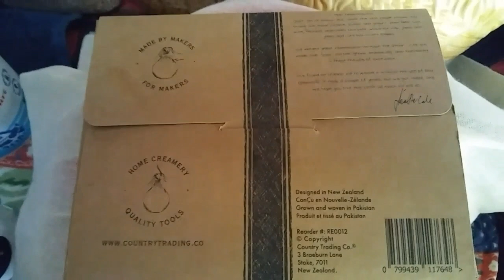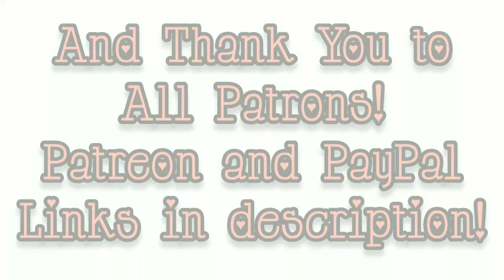Making Dream Cheese | Full Process and Taste Test! - Ann's Tiny Life and Homestead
Making Dream Cheese start to finish, all three days. Then a week later I do a taste test! Dream Cheese isn't just to spread on crackers. Towards the end I share some other ways I've used this wonderful and easy to make cheese!